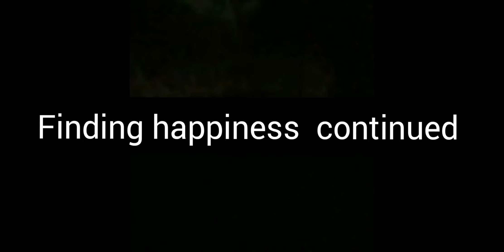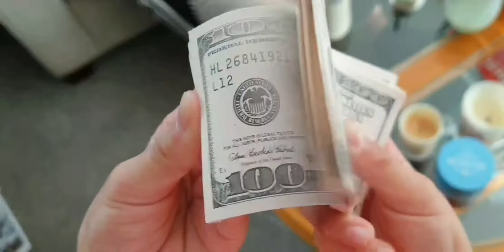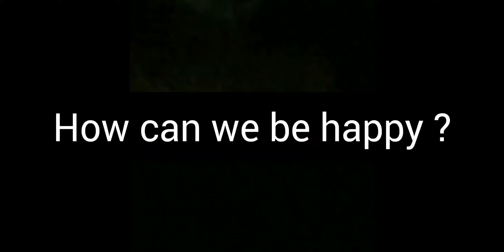How Can We Be Happy - Saint Heliers Church Ideas Explode Movie Project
Warning:
This video contains naughty kids screaming, so if you have heart attacks, then please don't watch this.

This video is directed by Stan and made by Shen and Sophie (Sophia), similar. Ibe, a teacher from Taiwan helped to take care of the kids. That was actually very hard, lol. The actors are a mixture of naughty and funny kids. We still love this video and enjoy.

The goal of this video is to tell people that we should be ourselves because otherwise, we are not who we are and will not be happy. Don't live as another person.

My (Shen's) Instagram:
wsa_ws_shen

Music from the video:
We Won't Be Alone
Rap God - Kind of clean version
A lady screaming (I forgot the name...)
名侦探柯南 bgm
Some meme soundtracks
Sound tracks from Monster Cat